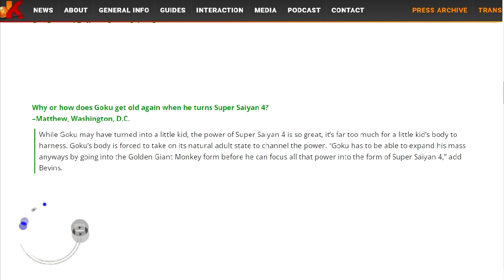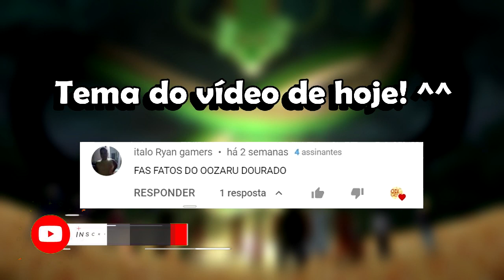6 FATOS SURPREENDENTES sobre OOZARU DOURADO, A INCRÍVEL E PODEROSA TRANSFORMAÇÃO PELUDA DOURADA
O Oozaru Dourado, também chamado de Golden Great Ape, é um tipo alternativo e muito mais forte que o Oozaru que é visto pela primeira vez em um filler de Dragon Ball Z enquanto Vegeta está contando a história da lenda do Super Saiyajin. No filler de Dragon Ball Z, Yamoshi também é retratado como um Oozaru Dourado, que é o Macacão Gigante Dourado. O Oozaru Dourado também reaparece em Dragon Ball GT quando Goku se transforma na forma Oozaru Dourado antes de se transformar em Super Saiyajin 4. ^^